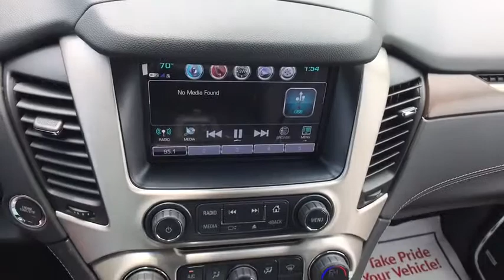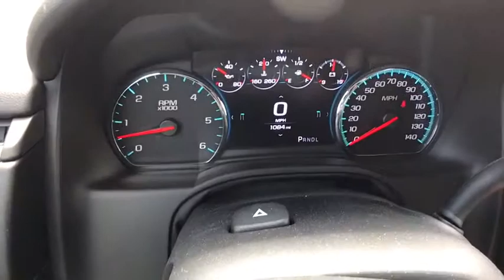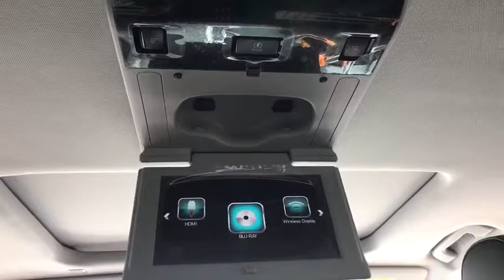2019 GMC Yukon XL Allentown, Reading, Bethlehem, Philadelphia, Quakertown, PA Q990007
White Frost N 2019 GMC Yukon XL available in Quakertown, Pennsylvania at Star Buick GMC Cadillac of Quakertown. Servicing the Allentown, Reading, Bethlehem, Philadelphia, PA area.

480 N West End Blvd Route 309

4WD. 2019 GMC Yukon XL Denali EcoTec3 6.2L V8 4D Sport Utility 10-Speed Automatic White Frost